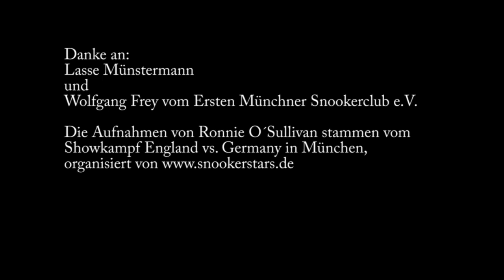Sportarten im Test: Snooker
Wir haben beim Ersten Münchner Snookerclub die Sportart Snooker getestet. Zudem erklärt Ex-Profi Lasse Münstermann das Spiel und die Snooker-Regeln.